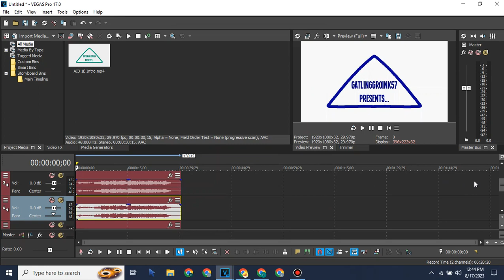(REQUESTED) How To Make HeyItzPuppies Major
Requested By @Thomas._.The.Tank._.Engine